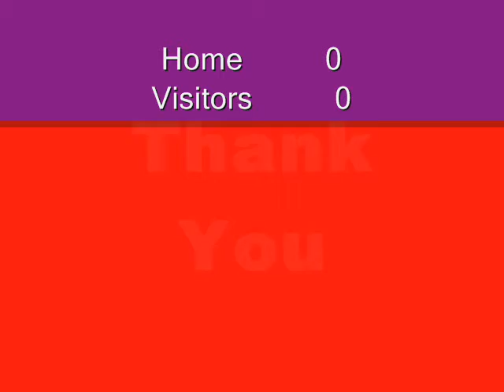BKIDZ RECORDING ARTIST STEPHANIE W/ John Elliott CBS NEWS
Help Raise Awareness Channel 2 News With John Elliott